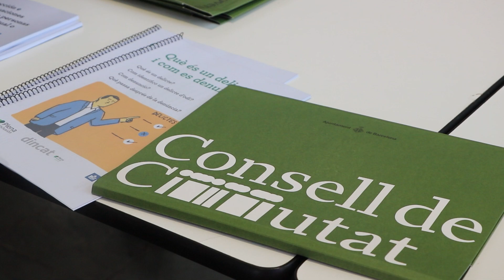Entrevista a Bianca Galusca, de la Federació d'Associacions Gitanes de Catalunya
La ponent de la Jornada del Consell de Ciutat ens explica la tasca que duu a terme la Federació d'Associacions Gitanes de Catalunya respecte a les discriminacions i l'impacte que ha tingut la llei 19/2020 d'igualtat de Tracte i No Discriminació.